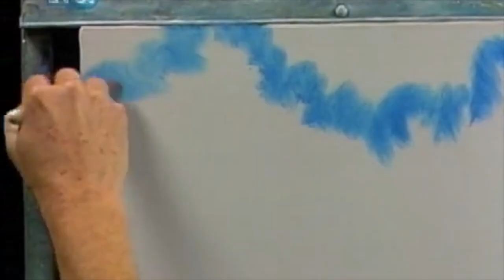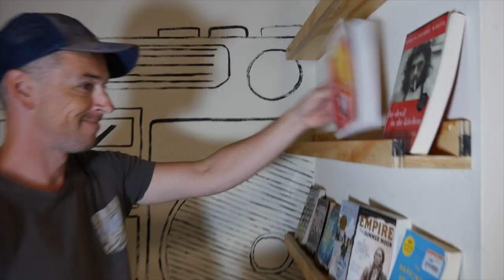High School Classroom Set Up 2017 | Teacher Vlog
Best Year Ever Episode #1

This is going to be the best teacher year I have ever had and this is the first episode.

Here is how I'm planning to make the most out of my classroom this year. I try to make my classroom a place that makes the students feel comfortable and inspires them to make something out of nothing every day.

Follow us on:
Soundcloud: Real Rap with the Reynolds